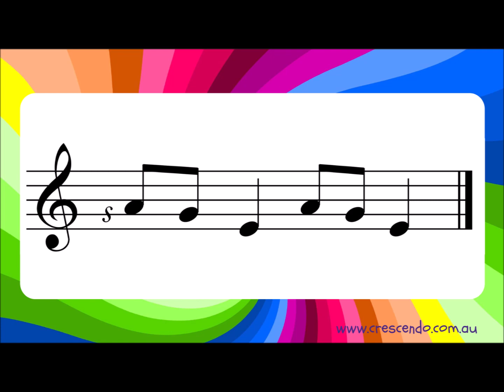Sing and Play these Melodies - m s l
Practice the melodic concepts of mi, so and la on the staff. s = G. Hear the melody played on alto chime bars, then students can sing the melody in solfa while still seeing the staff notation. Help to link sound and symbol!
A few other activity ideas:
- Sing the letter names
- Echo play on any tuned instrument
- Inner-hear one or more of the pitch elements
- Sing the rhythm names
- Sing in small groups or individually around the class